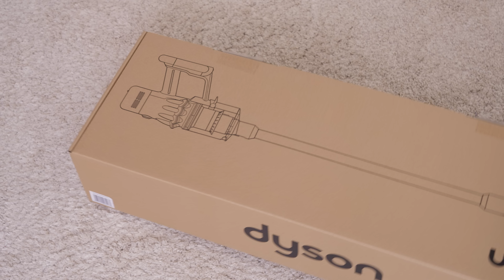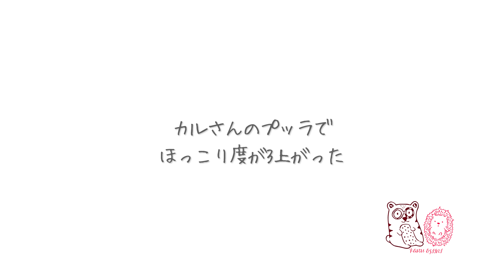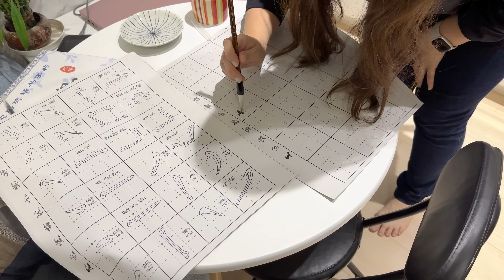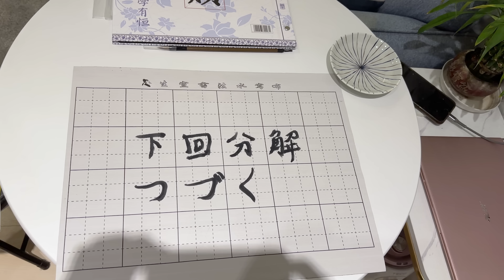【 北欧暮らし 】 大満足の買い物とひとり暮らしの愉しみ / 日本からの荷物 / 台湾ごはんと観光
最近の私の大ニュースと言えばダイソン掃除機を購入したこと。

もし迷ってたり興味がある方がいたら、とちょっとしたレビューでも😆

V12のスリム型にしたんですが、女性でも軽々使える重さで使いやすいです。

現行の上位モデルで緑のレーザーがでるヘッドがついてくるんですが、レーザーが当たるの床のホコリが想像以上に見えます！

見え過ぎてやばいくらいに・・・😂

部屋が暗いほどよく見えるという事に気づき、最近真っ暗な部屋で掃除機かけてます。

ビフォーアフターが明確に分かるので、子供たちもゲーム感覚でお手伝いしてくれるかも。

髪の毛やペット毛が絡まない専用ヘッドもあるんですが、このレーザーがでる基本のヘッドでも全然絡まりません。

今まで使ってた掃除機だとめっちゃ絡まっていたので感動💕

そして絨毯用のヘッド、この子もいい！

ものすごい勢いで小さなホコリまで吸い込んでくれます。

1回の充電で我が家は4部屋十分掃除できます。。

戸建ては難しいかもですが、3，4部屋までなら大丈夫だと思います。

持ちての部分にも吸い込んだゴミの量が表示されるので、数字が増えていくのを見ると綺麗になった満足感が😍

スティック型掃除機の中では一番お高いのでずっと悩んでたんですが、それだけのことはあると納得。

我が家は今後末永くダイソン掃除機でしょう😁

コメントやメッセージでいいよ～と教えてくださった皆様、ありがとうございました💖

使用されてる方の満足度がほぼ100％だったので、買おう！と決心できました🙏

Karu & Siiri🥰